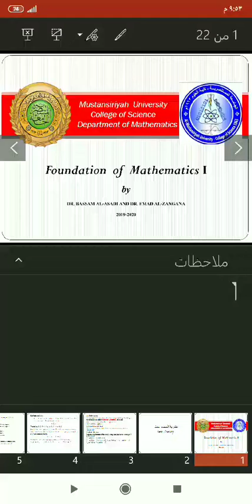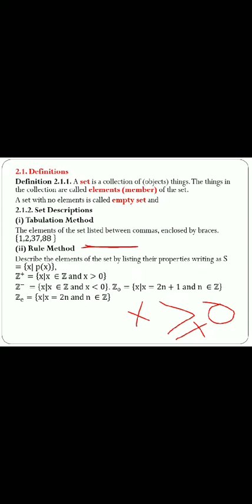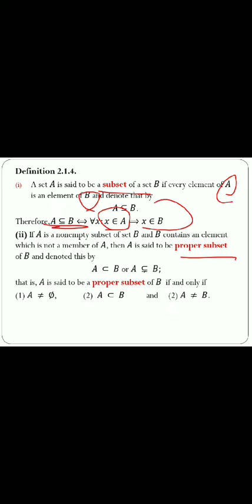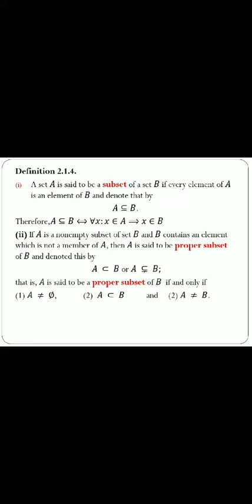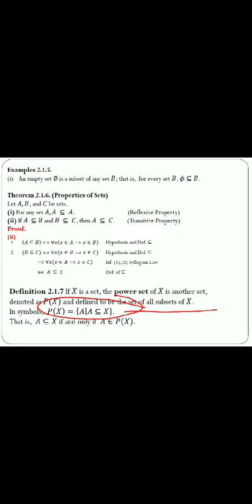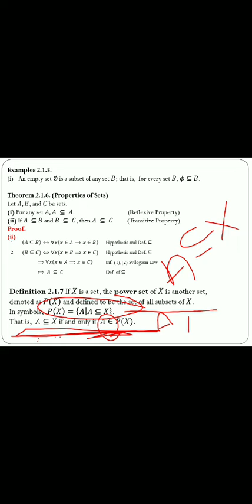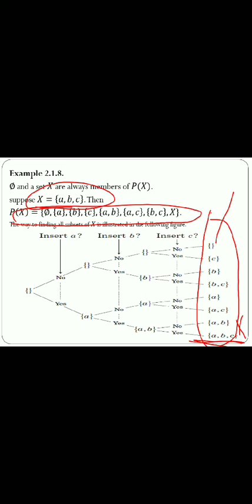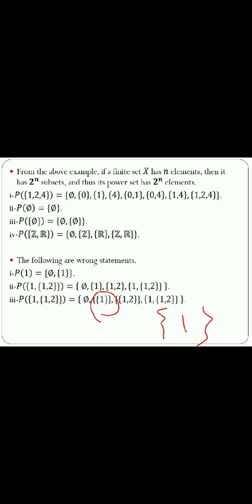Lecture 1 ( Dr. Emad BakrAbdulkareem)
Foundation of Mathematics 1